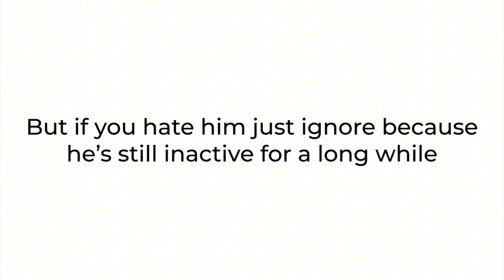Decision Change #1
as for this i also disnowned my salute on him no longer reupload his contents and putting him in each opinion spots